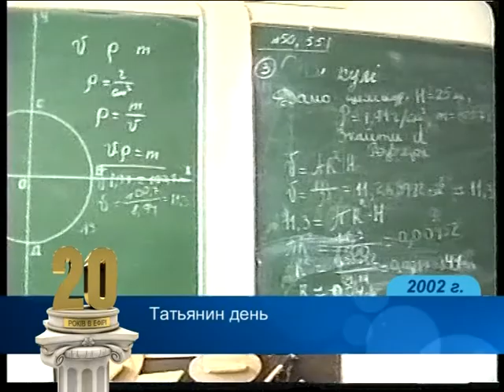Выпуск-237. 2002 год. (ВИДЕО)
Сюжеты:
1. День работников пожарной охраны;
2. Красноармейская швейная фабрика "Веселка";
3. Кулинарный конкурс в ПТУ №116;
4. Татьянин день;
5. Красноармейская интеллектуальная олимпиада.